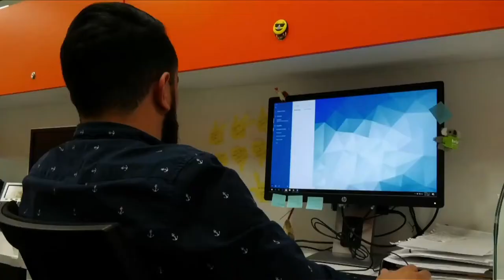Santiago estudiará doctorado en robótica con el apoyo de MinTIC y Fullbright C47 N3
En Vive Digital TV presentamos un caso de éxito de la convocatoria que se abrió desde MinTIC en alianza con Fullbright, ahora su conocimiento se fortalecerá desde el exterior para volver y retornar el conocimiento a otros colombianos.